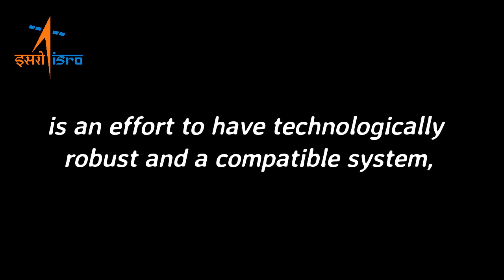Disaster Management Support - ISRO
ISRO Disaster management support, in terms of space based critical infrastructure and services, is yet another community centric deliverable. One of the elements on which the space based Disaster Management Support (DMS) systems have been built is emergency communications systems. - ISRO Live
ISRO Vs NASA _____Original Channel "ISRO Live India"
ISRO Full Meaning : Indian Space Research Organisation